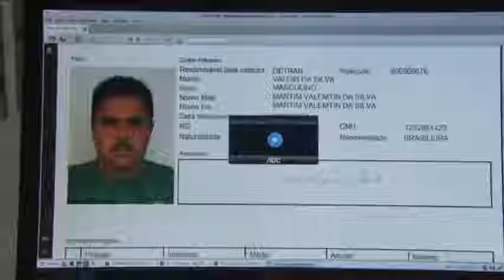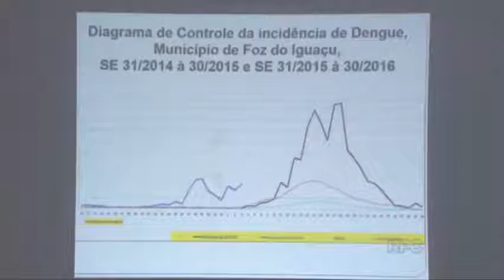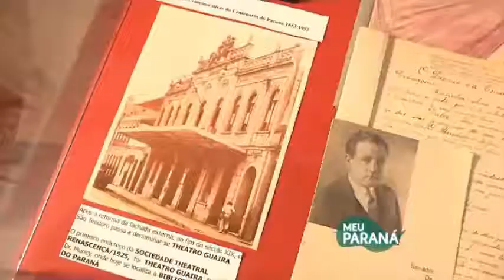16:9 | Trechos do Paraná TV 2ª Edição com Izabelle Ferrari - 26/01/2016 - RPC TV Foz do Iguaçu